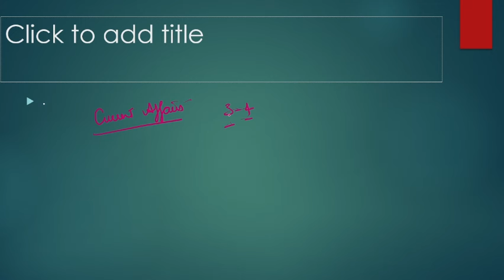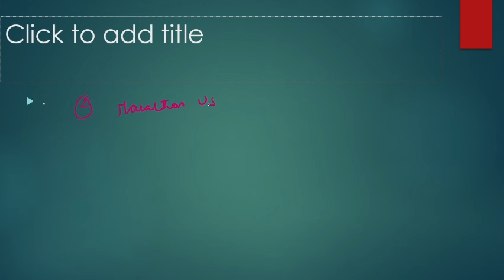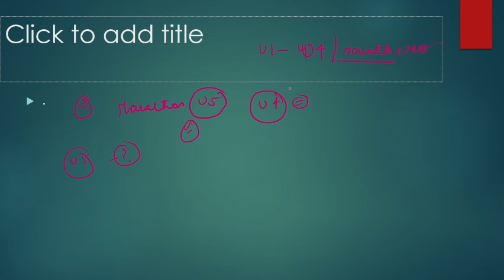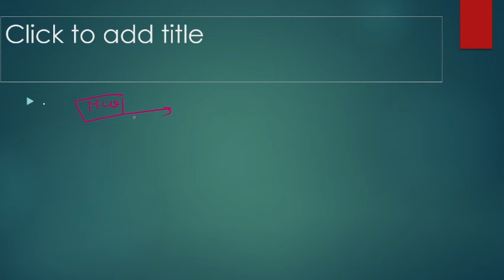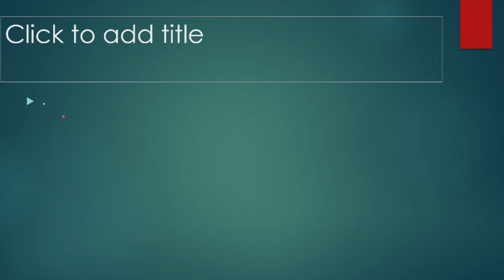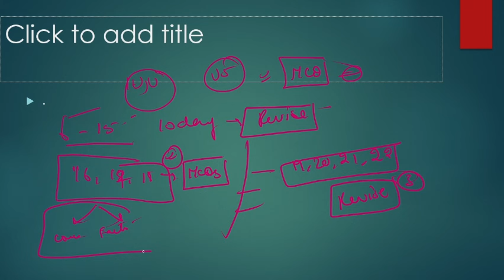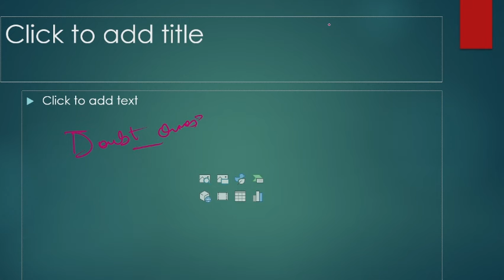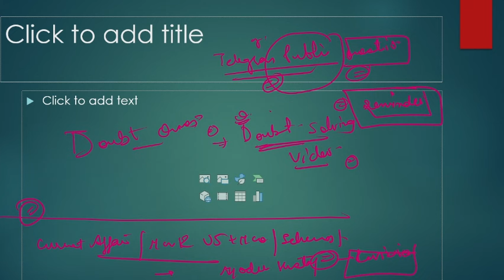HOW TO EFFECTIVELY UTILISE LAST 15 DAYS